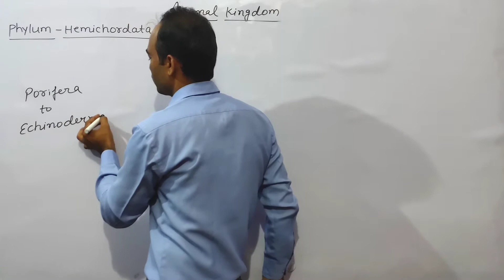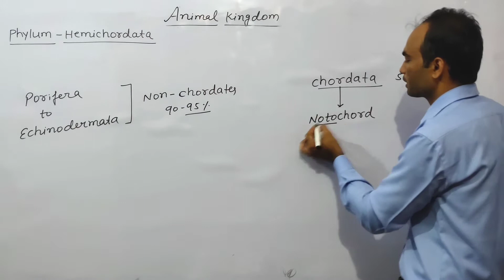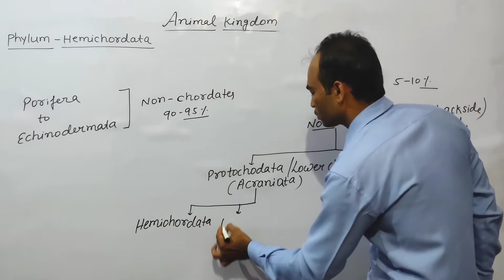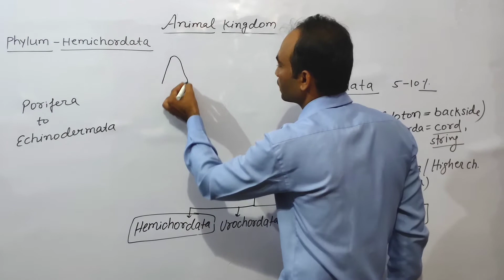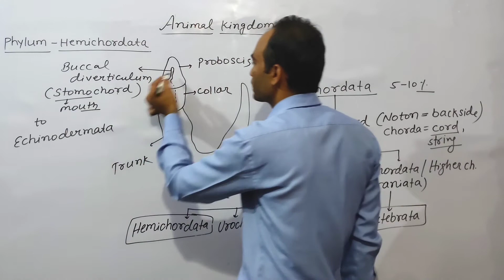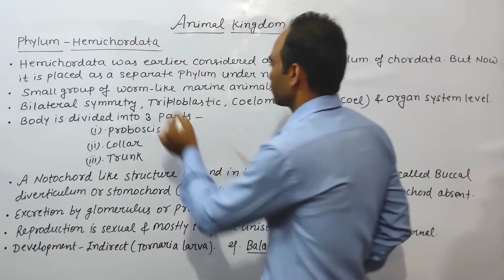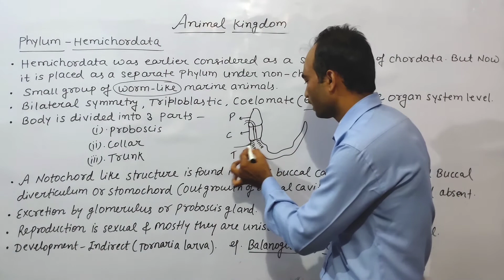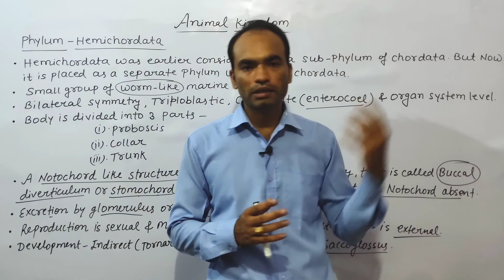Hemichordata | Animal Kingdom | Class 11 Biology | Buccal Diverticulum | Stomochord | NEET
Animal Kingdom Class 11 | Hemichordata | Class 11 Biology | Buccal Diverticulum | Stomochord | Chordates And Non Chordates | Dhiman's Biology